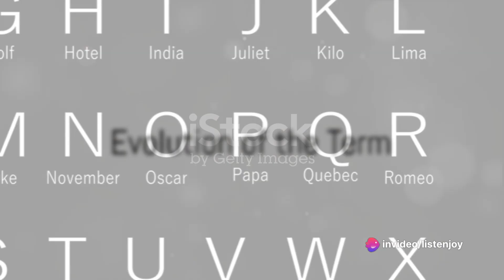The Curious Origins of the 'Piggyback' Ride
With the exception of certain fearless farm children who have tried it, hitching a ride on the back of a pig isn’t really a thing. And even if it was, the position would hardly look like what we call a “piggyback ride.” Humans walk on two feet; pigs, needless to say, stick to four.
So where did the term piggyback ride come from?
As Michael Quinion explained on his World Wide Words blog, it came from a 16th-century phrase that merely implies that someone’s back is involved and has nothing to do with pigs at all: pick pack. Back then, the word pick could also mean “pitch,” so the leading theory is that pick pack originally referred to a pack pitched on your back for ease of transport. After a while, people started using it to describe other things—including people—carried on your back.